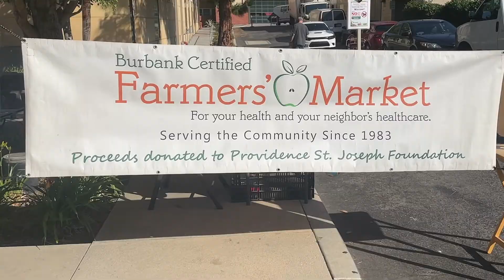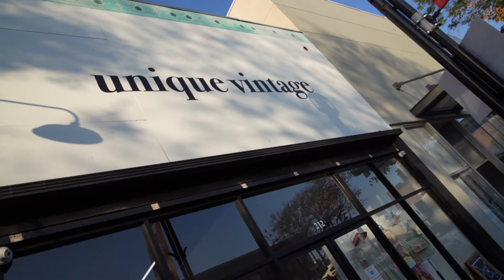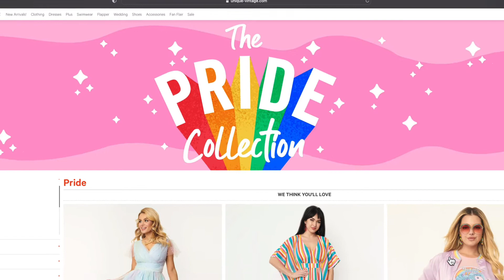"When a City Comes Together" - State of the City Video 2022